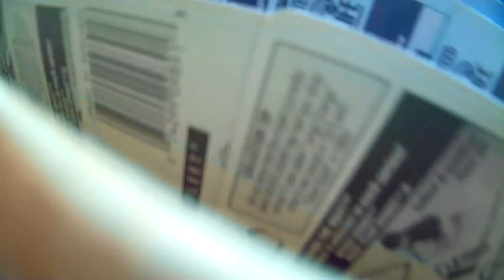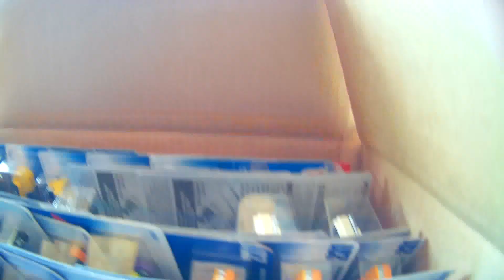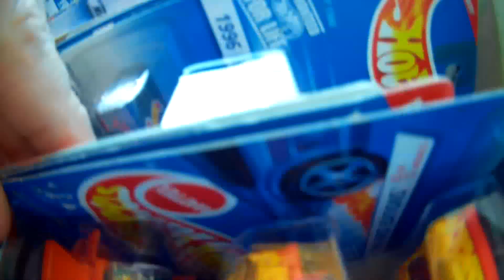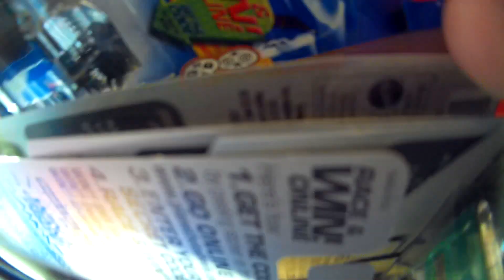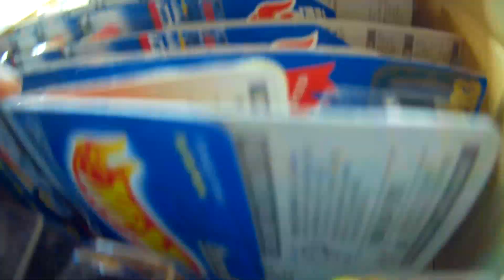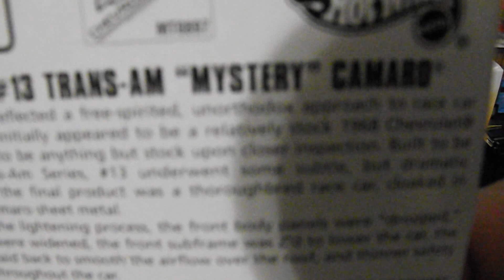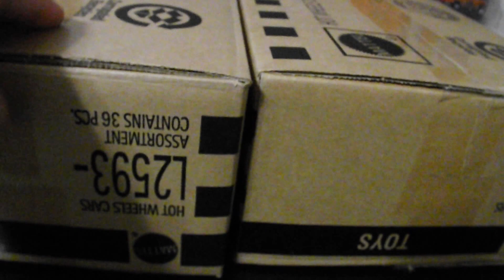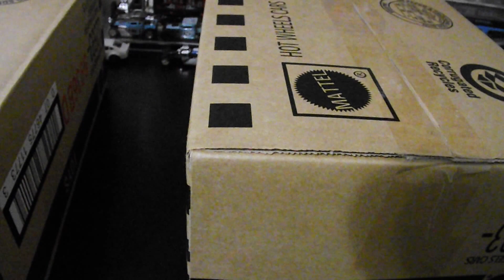HOT WHEELS HUNTING AT THE FLEA MARKET.... GIVEAWAY INFO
Did some Hot wheels hunting at the flea market, found some awesome stuff. Anyway check out my finds and also check out the give away I am doing on this channel.

music
Artist Takefive
Song Badman

Hot wheels hunting hot wheels hot wheels collector hot wheels collecting